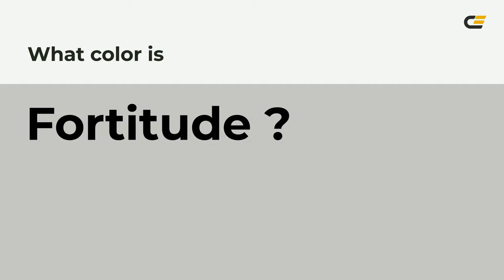Fortitude color c6c5c1 hex color - Grey color - Cool color c6c5c1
What color is Fortitude ? c6c5c1 hex color - Grey color - Cool color c6c5c1

Hex c6c5c1 Color Code is also known as Fortitude color.